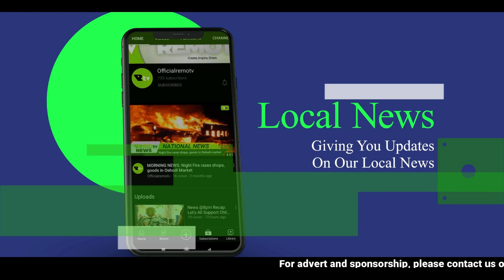Daily News: Dapo Abiodun Launches GBEMIGA ABIODUN MEMORIAL Education Program,Grants 550 Scholarships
Headlines

-Four die, three injured in Lagos-Ibadan Expressway auto crash

-Sportings Lagos top NPFL table after 2 matches

-Isanbi Day 2023: Queen Toun Crowned Miss Isanbi 2023 in Spectacular Pageant Show